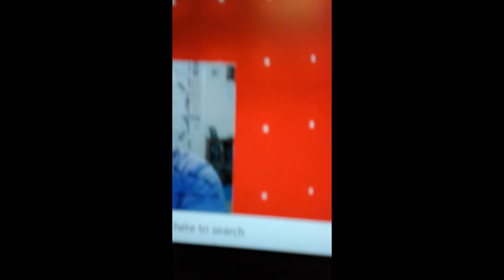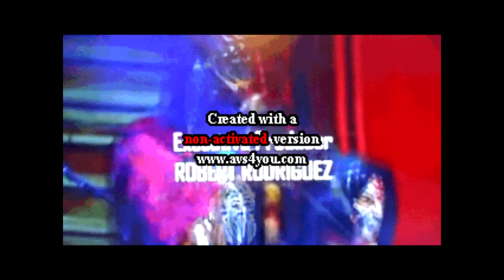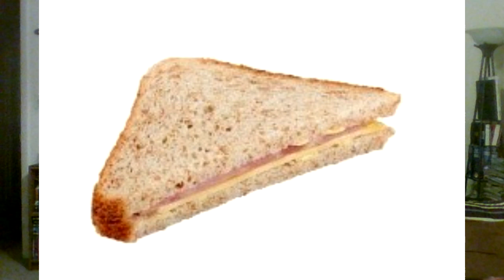WWE RAW 12/20/2021 Now I know why I haven't watched RAW in a while, besides work...